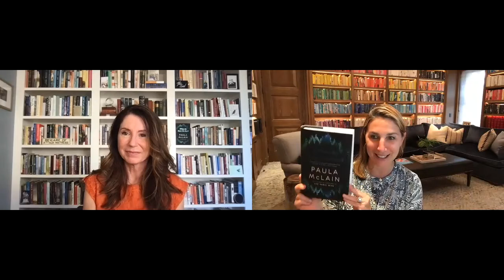Zoom Speaker Series: Zibby Owens & Paula Mclain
Award-winning podcaster Zibby Owens of "Moms Don’t Have Time To Read Books" takes us on a journey filled with food, exercise, sex, books, and more! Owens will be in conversation with best-selling author and friend, Paula McLain! The two will cover all topics of Owens’ recent book, "Moms Don’t Have Time To: A Quarantine Anthology."